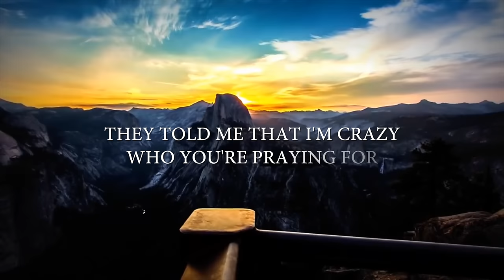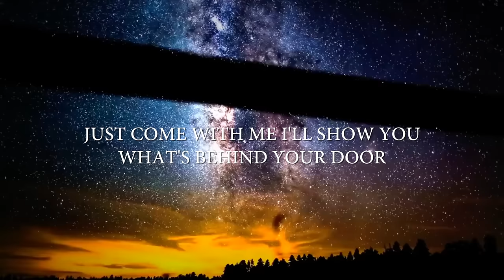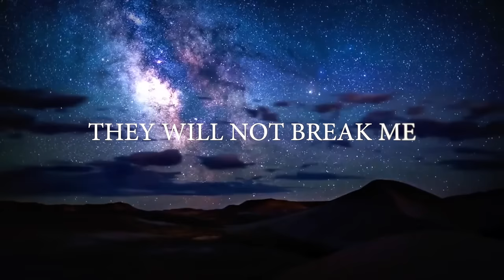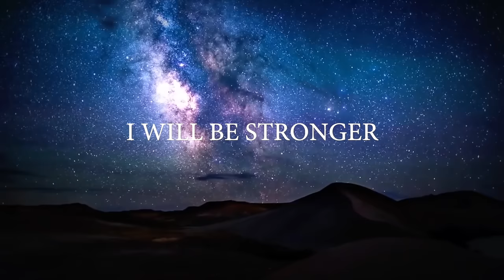Nadeem Mohammed - Believer (Official Nasheed)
“How wonderful is the affair of the believer, for his affairs are all good, and this applies to no one but the believer. If something good happens to him, he is thankful for it and that is good for him. If something bad happens to him, he bears it with patience and that is good for him.” (Narrated by Muslim, 2999).

Nadeem Mohammed - Believer (Nasheed)
Written and Composed by Nadeem Mohammed